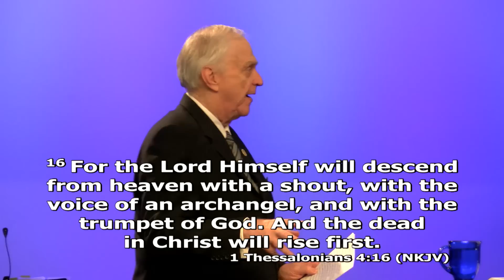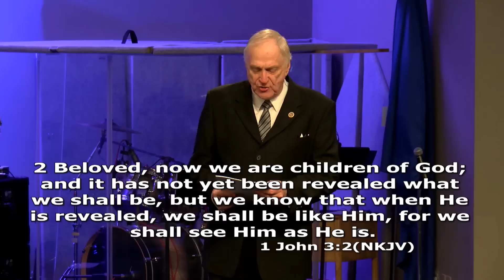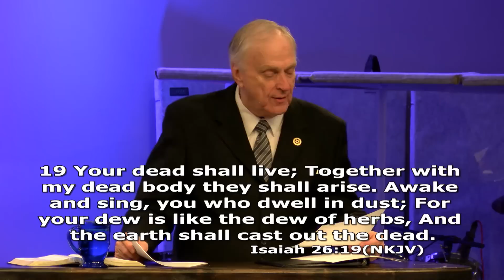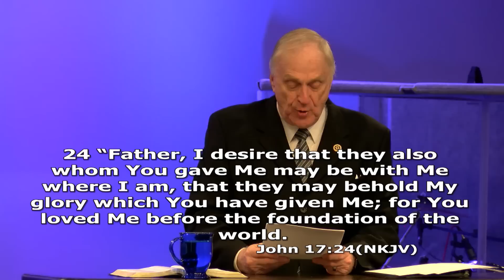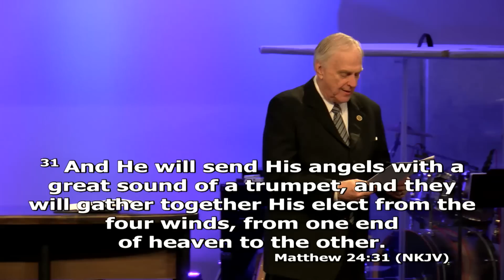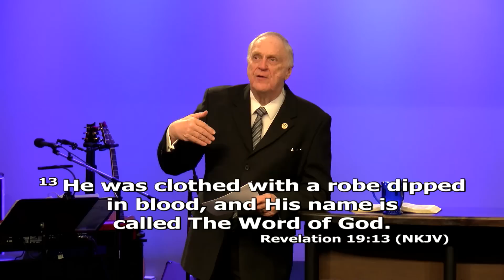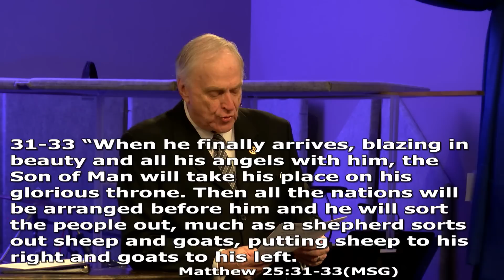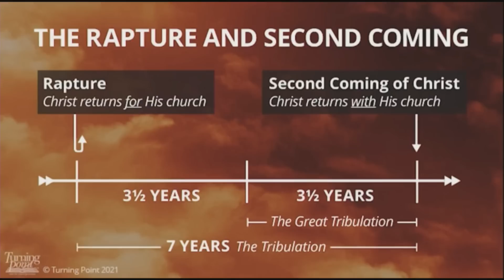The Rapture & The Second Coming - Dr. Larry Ollison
Larry Ollison Ministries YouTube Channel

Larry Ollison has three books that touch on this subject: The Paradise of God, A Place Called Heaven and Hidden Mysteries and the Bible.

To order Hidden Mysteries and the Bible